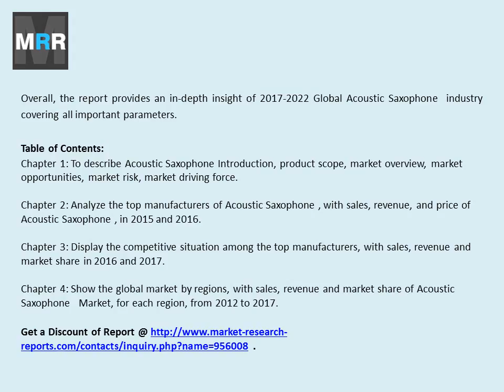Global Acoustic Saxophone Market 2017 by Global Trends, Type, Countries, Forecast to 2022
The Acoustic Saxophone Market covers the present scenario and the growth prospects of the Global Acoustic Saxophone market for 2017 to 2022.To calculate the market size; the report considers the revenue generated from the use of Acoustic Saxophone by the end-users.